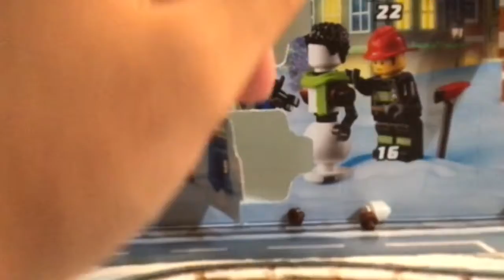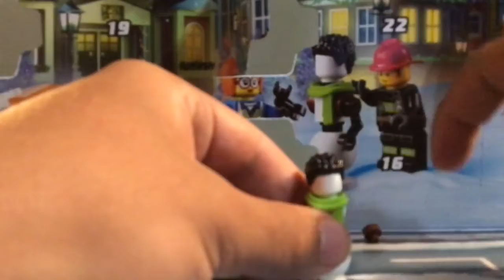Lego Advent Calendar 2022 Day 12